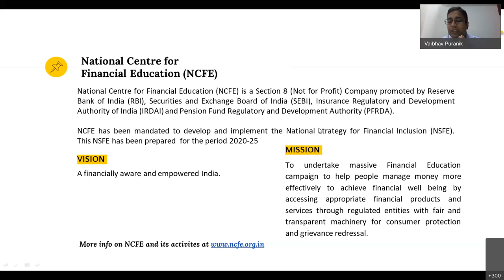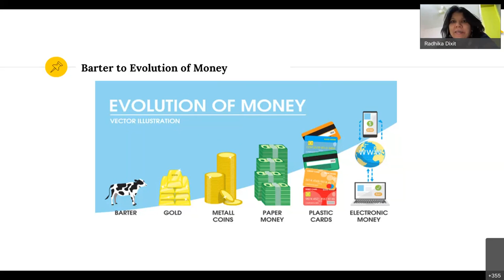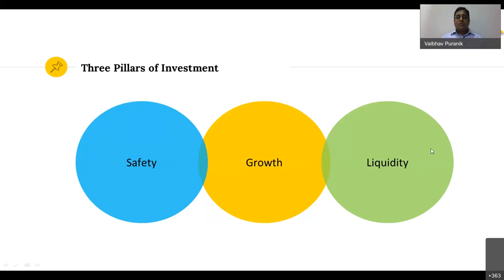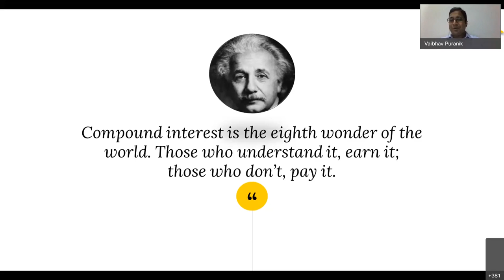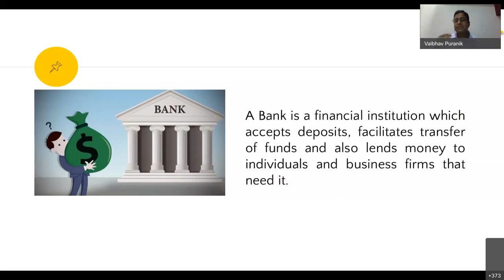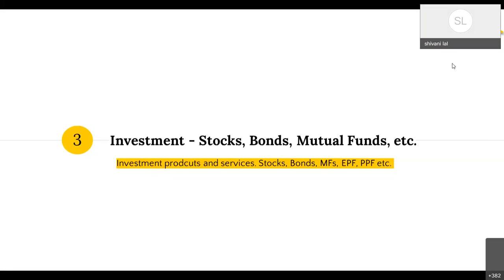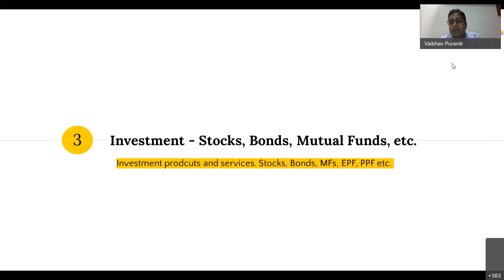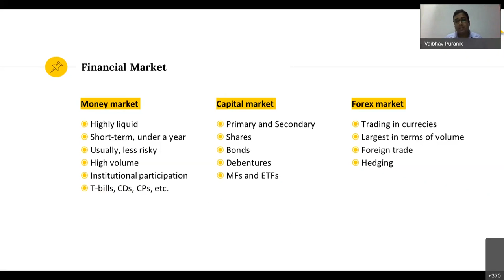One day FETP for Delhi Public School Branches Patna, Pune, Ludhiana and Coimbatore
National Centre for Financial Education (NCFE), a body promoted by RBI, SEBI, IRDAI and PFRDA, promotes Financial Education across India for all sections of the population. One of the key initiatives of NCFE is the Financial Education Training Programme (FETP) for Teachers
The programme is planned for a duration of two hours covering 4 topics The topics are as follows:

1. Core Concepts of Financial Literacy, Banking and Digital Payments
2. Investments - Stocks, Bonds, Mutual Funds, etc.
3. Insurance - Protection related products and services
4. Pension – Retirement Planning